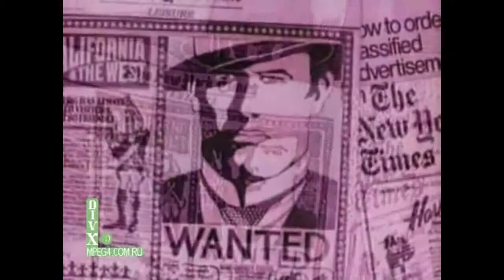Atom heart father & son / Sir David